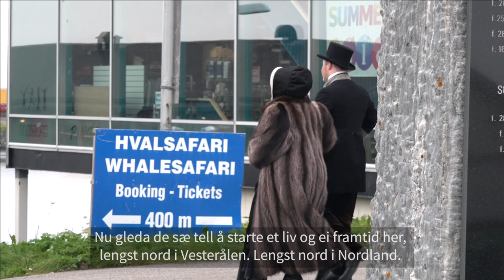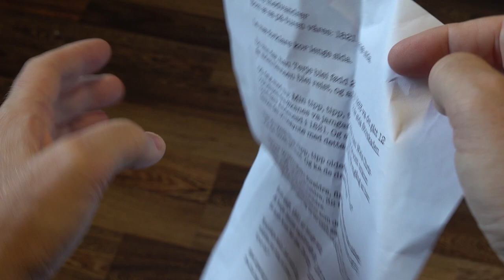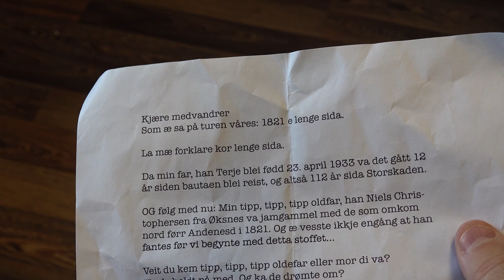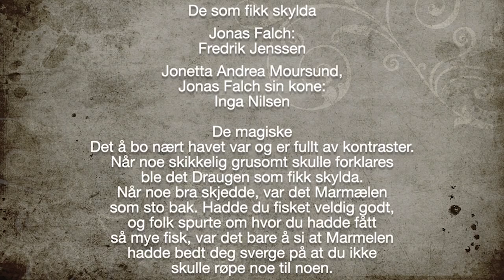Jakten på Jonas Falch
Teaterklubb'81 presenterer stolt «Jakten på Jonas Falch» en vandreforestilling som tar deg med på en spennende reise tilbake i tid. Til den svarteste tirsdagen i Andenes historie. 6. februar 1821 da 30 fiskere omkom i havet utenfor Andenes. Manus: Svein Spjelkavik. Instruksjon: Spektakle teater. Fortelleren: Kine Kvalvik Eliassen. Med barn og unge fra Teaterklubb'81. Filmen er laget av Svein Terje K. Eliassen.